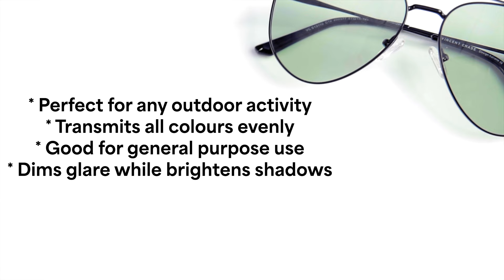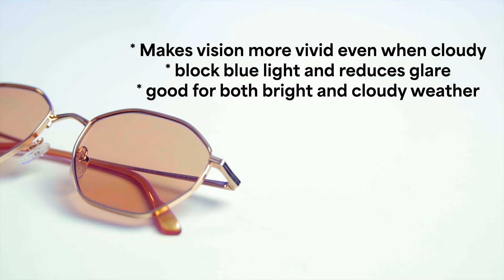How To Choose The Right Tinted Sunglasses | Eyeglasses Ki Classes | Episode 2 | Lenskart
Did you know about the various kinds of tinted sunglasses out there? We're back with another exciting episode of Eyeglasses Ki Classes ft. Divya and Vishesh! In this episode we talk about the various kinds of tints, their advantages and so much more.